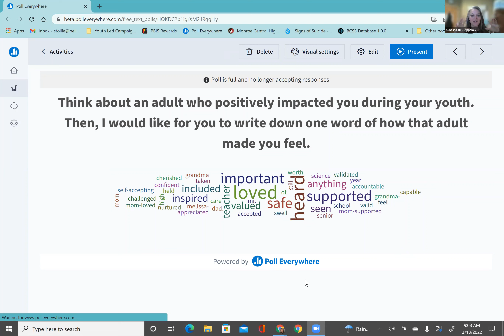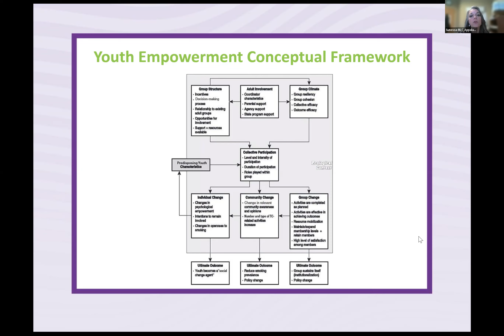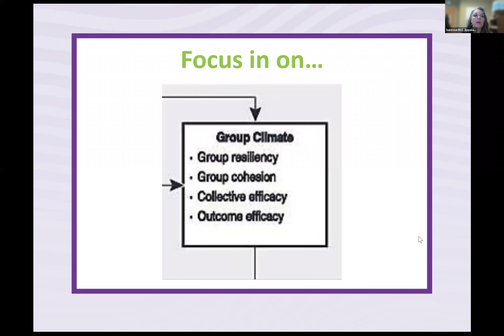Belonging and Becoming: The Importance of Fostering Connections within Youth-Led Programming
An Ohio Regional Learning Collaborative Statewide Session was held on March 18, 2022.  Facilitators shared how components of the Youth Empowerment Conceptual Framework (YECF) interplays with their youth-led groups and the connection to the Strategic Prevention Framework.

Facilitators for the session were Christine McGill, MSW, LSW; Sunessa D. Tollie, BA, OCPSA; Cheryl Sells, BA, OCPC; and Kevin Rigby, BA, OCPS.